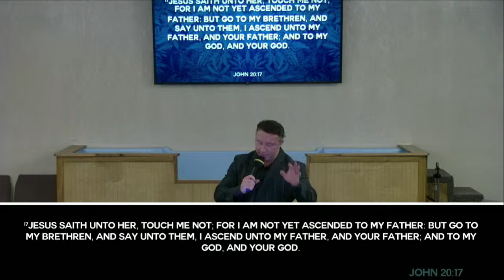Apostolic Faith Assembly | Jesus